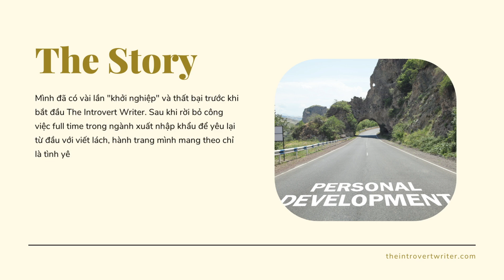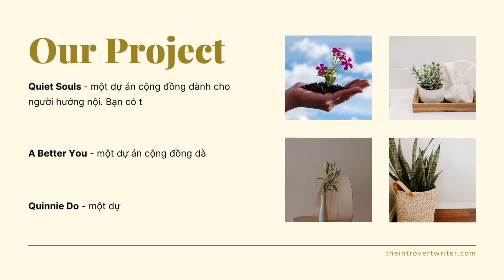Workshop: Người hướng nội viết (T05/23)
Workshop: Người hướng nội viết (T05/23) với sự tham gia của tác giả, cây viết chuyên nghiệp lĩnh vực giáo dục Hải Lê.

Workshop nằm trong khuôn khổ các chuỗi sự kiện diễn ra hàng tháng được tổ chức bởi The Introvert Writer.